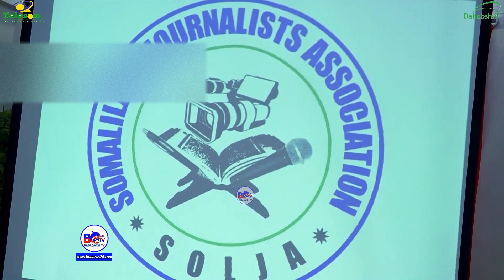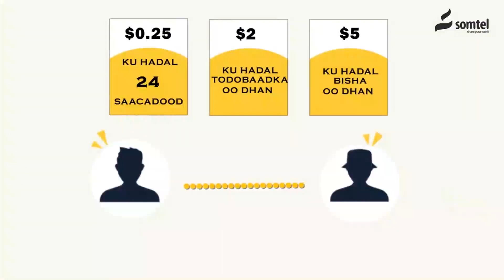Guuleystayaasha Abaal-marinta Cawke Awords Maxay Ka yidhaahden Daadaalkood?